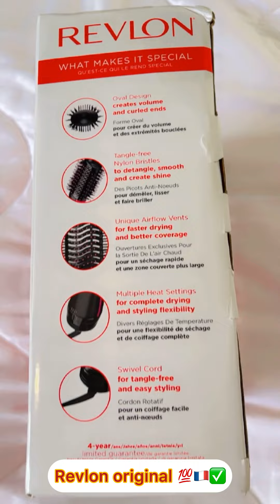ناري تصدمت من النتيجة أحسن المشط الحراري ريفلون